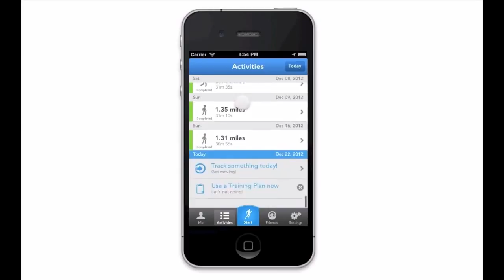Salud y Fitness: La mejor app de 2014 es RunKeeper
La mejor app 2014 en la categoría de Salud y Fitness es RunKeeper. Te explicamos los motivos en este vídeo.